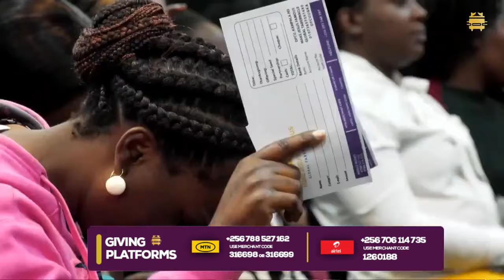LIVE MAKE JESUS FAMOUS MIDWEEK SERVICE 2 1